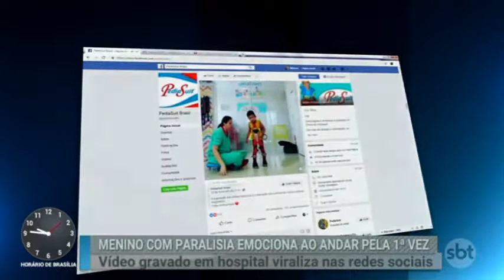MENINO COM PARALISIA EMOCIONA AO ANDAR PELA 1ª VEZ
PRIMEIRA VEZ

Não temos nada contra SBT, Primeiro impacto ou Marcão do Povo

Só para entretenimento e para informar